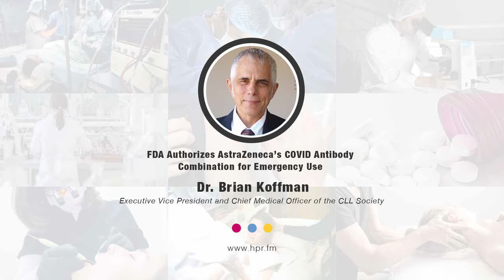FDA Authorizes AstraZeneca’s COVID Antibody Combination for Emergency Use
Returning guest, Dr. Brian Koffman, Executive Vice President and Chief Medical Officer, CLL (chronic lymphocytic leukemia) Society, and a CLL patient discusses the FDA's Emergency Use Authorization of AstraZeneca's COVID long-acting antibody (LAAB) combination named Evusheld (AZD7442) developed to provide at least six months of protection against COVID-19 after a single dose.   The news is of particular importance to  people who are immunocompromised or  may remain vulnerable to COVID-19 because of an inadequate response to a COVID-19 vaccine –  such as people  with blood cancers or other cancers being treated with chemotherapy.  Dr. Koffman is one of these people, as he was diagnosed with chronic lymphocytic leukemia (CLL), and is therefore more vulnerable to COVID-19. He is here to discuss the FDA’s decision to bring Evusheld to patients under emergency use, and what it means to people like him.  Dr. Koffman also took part in the PROVENT Phase III trial evaluating Evusheld for prophylaxis.

Brian Koffman, MDCM, MS Ed

Dr. Koffman, a well-known doctor, educator and clinical professor turned patient, has dedicated himself to teaching and helping the CLL community since his diagnosis in 2005. Dr. Koffman believes that his dual status as a physician and patient provides a unique experience and understanding which allows him to provide clear explanations of complex issues and to advocate for his fellow patients and inform his fellow healthcare providers. This is especially important in view of the rapidly changing therapeutic landscape. Besides his medical degree, Dr. Koffman has a Master of Science in Medical Education. Dr. Koffman is also a retired family doctor, a retired clinical professor in family medicine at the Keck School of Medicine, USC, and the former medical director of the nonprofit medical educational organization, Primary Care Network. Dr. Koffman co-founded and serves as the Chief Medical Officer and EVP of the CLL Society Inc.